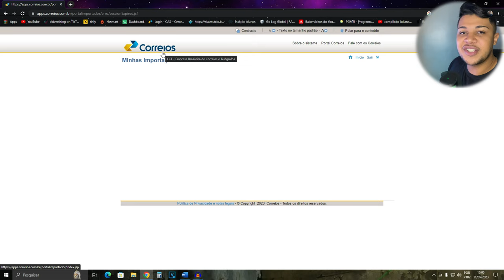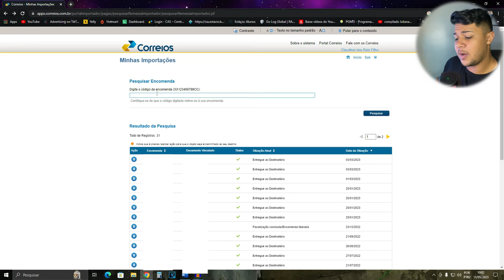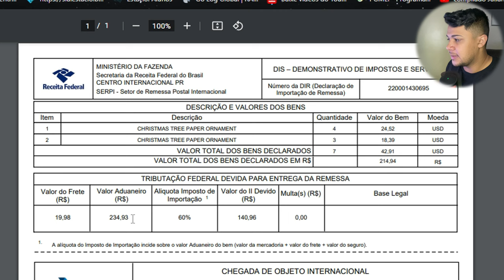FAÇA ISSO PARA A SUA ENCOMENDA SAIR DA ALFÂNDEGA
💭Esse canal vai mudar TOTALMENTE sua vida FINANCEIRA!💰

📲Garanta já sua Maquininha Ton👇🏻